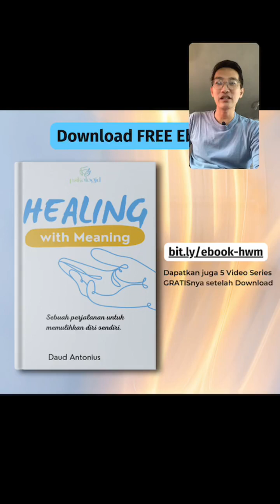Trauma Bonding : Tetap tinggal, meskipun terus menerus tersakiti.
Live Podcast : Trauma Bonding - Tersakiti, tapi tetap tinggal bahkan kembali lagi.

Pernah nggak sih kamu mendapati seseorang dengan hubungan toxic tapi tetap bertahan dan sulit keluar?

Nah, di episode ini kita akan membahas alasan dan bagaimana cara mengatasinya. Dengerin yuk!